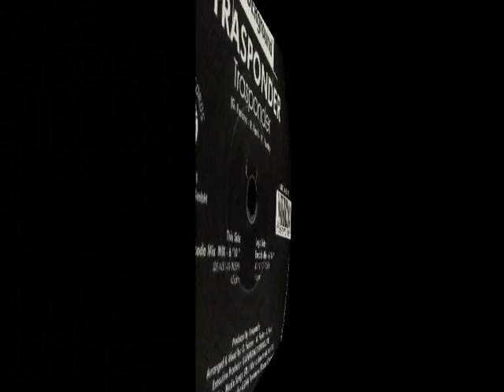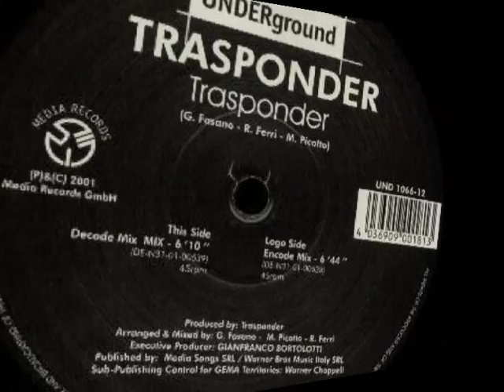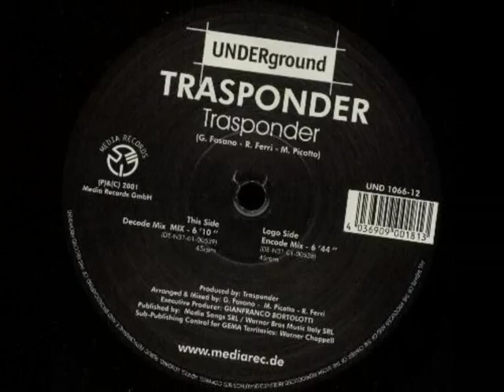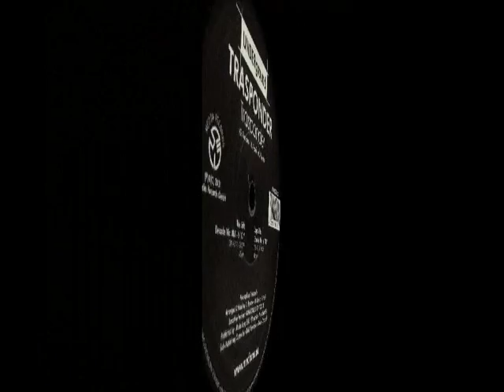Trasponder - Trasponder (Decode Mix)